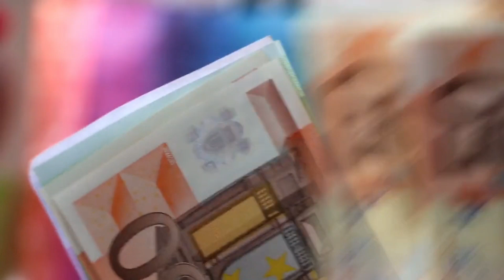Truth About Japan’s Economic Miracle 🇯🇵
Japan is the world’s third-largest economy, with a nominal GDP of over 5 trillion dollars. But what are the secrets behind its economic success? In this video, we will explore some of the hidden strengths of Japan’s economy and how they contribute to its resilience and competitiveness.
 This report contains information on:

1. Truth about Japan’s Economic miracle
2. Economy of Japan
3. Japanese Economic Sustainability and Resilience